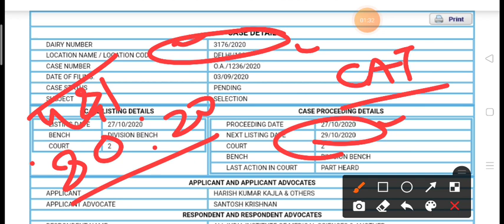New Update Regarding 80:20 ।। Must Watch Video ।।